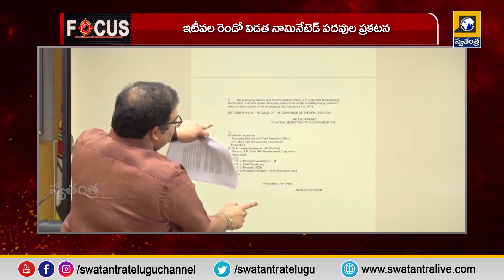FOCUS : నామినేటెడ్ పదవులతో అసంతృప్తికి చెక్ ? | AP Govt Nominated Posts